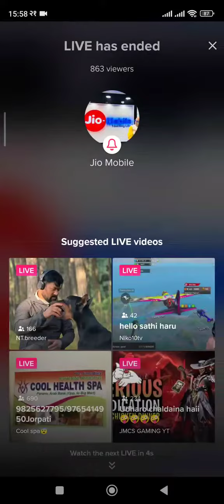alizeh aayush meetup jiomobile ❤️❤️🙏@alizehjamali @AayoushSinghThakuriOfficial ❤️❤️🙏